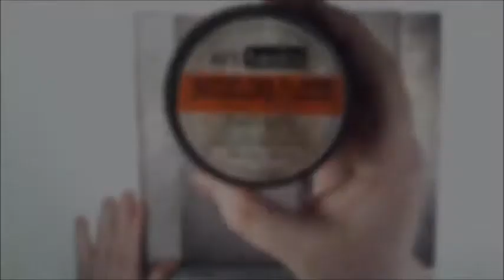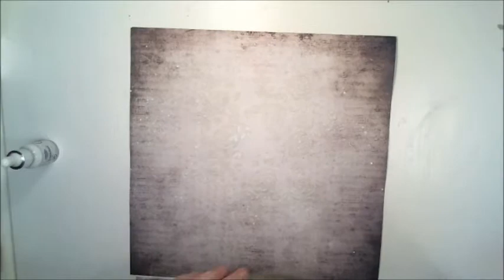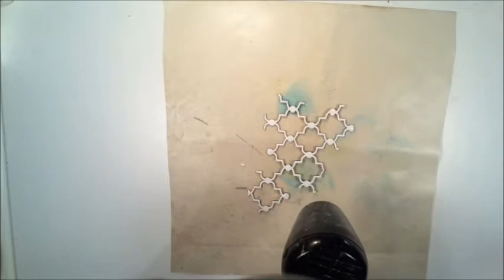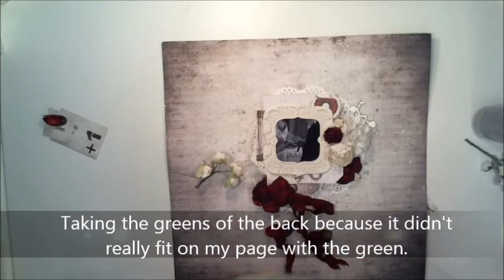Mixed Media Wedding Layout Tutorial by Yasmin Tölche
Mixed Media Wedding Layout tutorial using Wild Orchid Flowers, 7dots Studio and Finnabair products to put together a romantic wedding layout.

Products used in this video:
7dots Studio - Yuletide Collection
7dots Studio - Verano Azul Stickers
7dots Studio - Yuletide - Tags
Prima - Finnabair - Modeling Paste
Prima - Stencils
Tim Holtz - Stencil - Roses THS075
Izinks - Jasmine
Lindy's Stamp Gang Mist - Creme Brulee Cream
Lindy's Stamp Gang Mist - Brushed Nickel
Prima Color Bloom - Chrome
Prima Doilies
Blue Fern Studios Chipboard
Wild Orchid Crafts - White Azalea's
Wild Orchid Crafts - White Open Roses 10mm & 15mm
Wild Orchid Crafts - Tea Roses White
Wild Orchid Crafts - English Roses White
Wild Orchid Crafts - Almand Blossoms White
Prima - Art Stones - Mini
Prima - Micro Beads - Gold
Pink Paislee - Artisan Frames
Prima - Art Alchemy Wax - White Gold